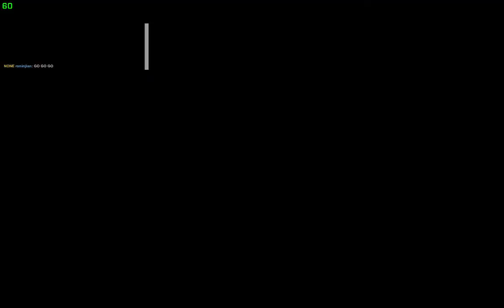SkillWarz | Going 30-8 TWO GAMES IN A ROW! INSANE Back-to-Back SKILLED M4A1 and KSG gameplays!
Play with us! FREE to play, NO microtransactions or adverts